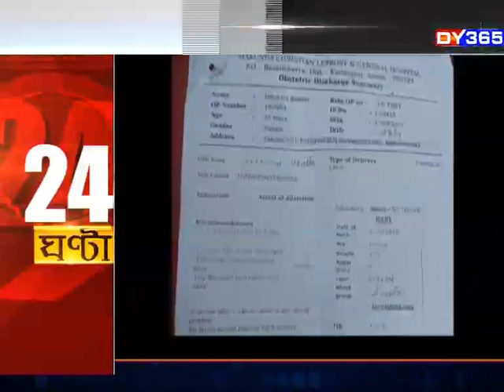24 GHANTA || PANCHAYAT PRESIDENT SUSPENDED FOR GIVING BIRTH TO HIS 3rd CHILD